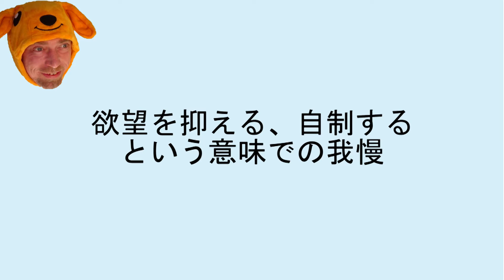英語で「我慢する」にあたる色々な言い方。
「我慢する」にあたる英語の色々な言い方。いくつかの役立つ表現の紹介。